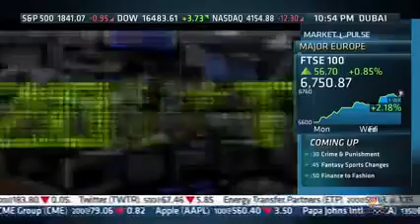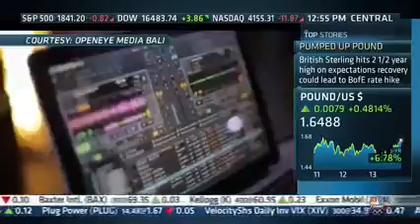Timo Weiland - CNBC's Escaping the Cube